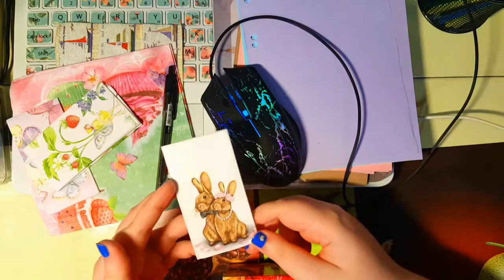Mokos ПОКУПКИ ДЛЯ ТВОРЧЕСТВА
простите за голос, простыла :(